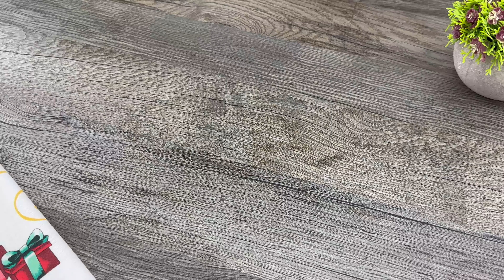EIN GEHEIMNIS UND DER TEIG WIRD WIE EINE WOLKE ☁️ FÜGEN SIE EINFACH EINE ZUTAT HINZU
Freunde, nur ein Geheimnis und dein Teig wird wie eine Wolke sein ☁️Füge einfach diese Zutat zum Teig hinzu!
Ich empfehle dir ein einfaches Rezept für leckeres, luftiges Brot mit Füllung, das meine Oma immer backt. Ich weiß, dass viele Menschen hausgemachten Hefeteig lieben. Rezepte von Sofia. Alles ist sehr einfach, wenn Sie ein zuverlässiges Rezept auf Lager haben. Scheuen Sie sich nicht, mit Hefeteig zu arbeiten, folgen Sie einfach diesem Erfolgsrezept Schritt für Schritt und Sie werden Erfolg haben.

Zutaten:
300 Gramm Milch.
30 Gramm Zucker.
8 Gramm Hefe.
1 Ei.
60 ml Pflanzenöl.
1 TL Salz.
550 Gramm Mehl.
Schreiben Sie in das Kommentarfeld, aus welcher Stadt Sie das Video ansehen.
Das ist sehr interessant für mich.
Wenn Sie Fragen haben, schreiben Sie in das Kommentarfeld. Ich antworte gerne.
1 EL Pflanzenöl.
60-80 Minuten einwirken lassen.
Schauen Sie, wie weich der Teig ist.
Den Teig in zwei Teile teilen.
Den Teig ausrollen.
Wir freuen uns, dass Sie unter uns sind.
Marmelade nach Ihrem Geschmack hinzufügen.
30 Gramm Nüsse.
Rollen Sie den Teig, wie ich es zeige.
Das Brot auf ein Backblech legen.
Dasselbe machen wir mit dem zweiten Teig.
Vielen Dank im Voraus für Ihre Unterstützung.
Mit einem Eigelb schmieren.
Ein Muster mit einer Gabel machen.
Bei 180°C 30-35 Minuten backen.
Sehr leckeres und super weiches Brot.
Guten Appetit!

Freunde, wenn dir das Video gefallen hat, kannst du dem Kanal helfen:
📢 Teilen Sie dieses Video mit Ihren Freunden in sozialen Netzwerken. Netzwerke + das Rezept wird auf Ihrer Seite gespeichert!
👍 Bewerte das Video! 👍 - Frohe und wichtige Entwicklung des Kanals!
SCHREIBE EINEN KOMMENTAR oder zumindest einen Smiley. Es ist nicht schwer für Sie, aber ich werde mich sehr freuen!